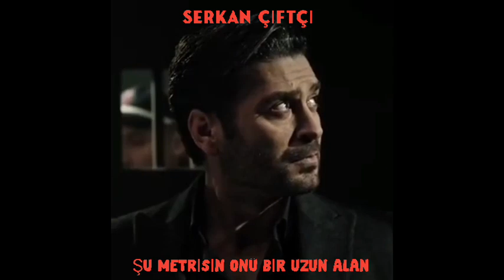SERKAN ÇİFTÇİ-METRİS ŞİİRİ